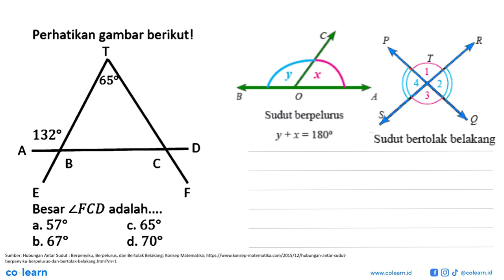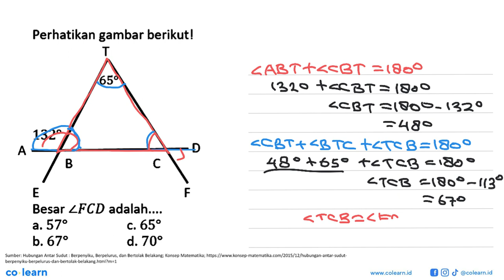Perhatikan gambar berikutl 65 1320 A Besar LFCD adalah _ a. 570 C 659 b. 67 d. 708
00:00 : Bedah Soal
01:00 : Konsep, rumus dan pengertian Hubungan Antarsudut
01:18 : Langkah penyelesaian soal
02:02 : Jawaban akhir
02:32 : Penutup